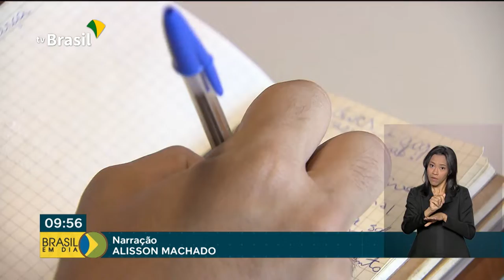Inscrições para o ProUni terminam na próxima sexta-feira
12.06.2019 - Estão abertas até esta sexta-feira, dia 14, as inscrições para o Programa Universidade para Todos! São quase 170 mil bolsas de estudo em mais de Mil instituições particulares de ensino superior./  O resultado da primeira chamada sai no dia 18 de junho.